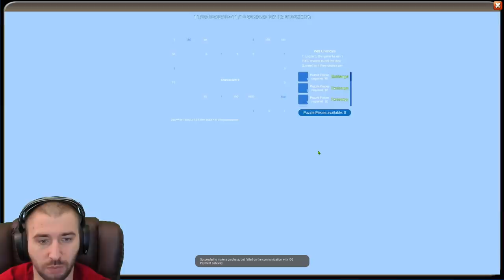СЛОВИЛ ДОНАТНЫЙ БАГ \ КАЧАЕМ ТО 1 АКК МИРА \ БИТВА ЗАМКОВ \ CASTLE CLASH